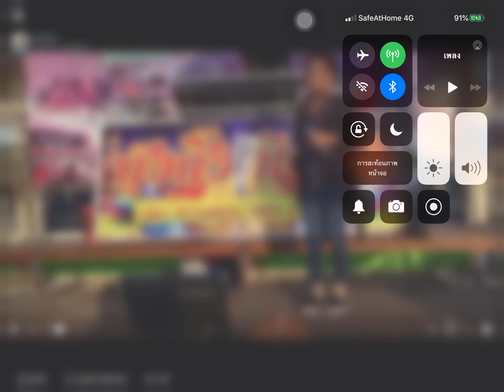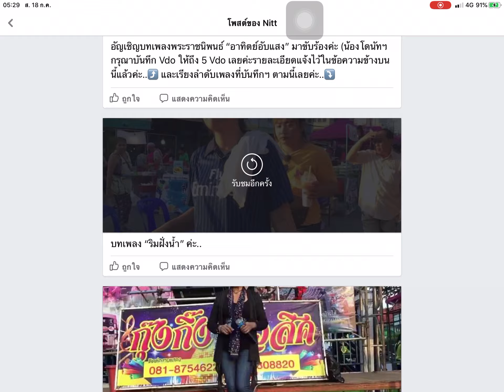บทเพลง “ริมฝั่งน้ำ” โดยจิตอาสาฯ ถนนคนเดินเพลินเมืองไผ่ เมืองบ้านไผ่ จว.ขอนแก่น ค่ะ..